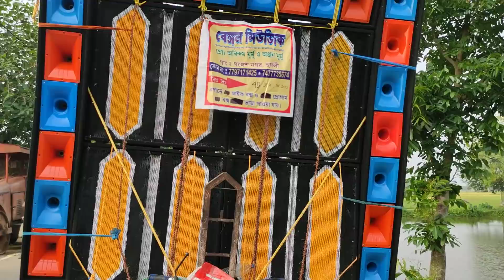আজ সমাসপুর কালী পূজা👉মন্ডল সাউন্ড😎এম এস মিউজিক😎এম এস মিউজিক😎বেঙ্গল😎চ্যাটাজী👉বৈকালে কম্পিটিশন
1..মন্ডল সাউন্ড//mondol sound
2..এম এস মিউজিক//m s music
3.. সুমন মিউজিক//sumon music
4..বেঙ্গল মিউজিক//bangol music
5..চ্যাটাজী jbl//Chatterjee jbl